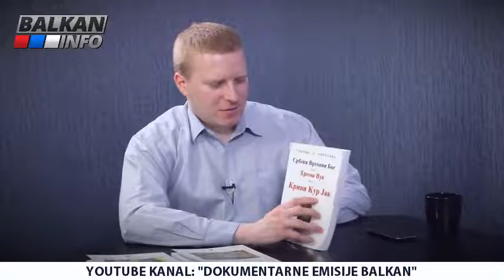BALKAN INFO Slaviša K Miljković Svaki ku ac je malo zakrivljen, ne postoji prav ku ac!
Strucnjak za Srpski jezik.Autor mnogobrojnik knjiga o Srpskoj gramatici i jeziku,umetnik.